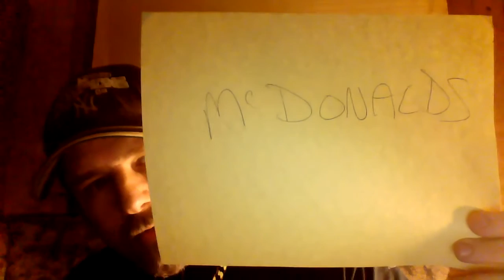The truth about the UNITED STATES, LAW & YOU... YOU NEED TO WATCH THIS! ! ! PLEASE SHARE ! ! !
Published on Nov 7, 2013 By Barnone11970